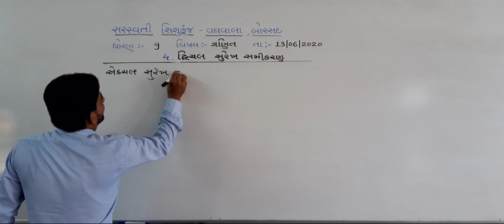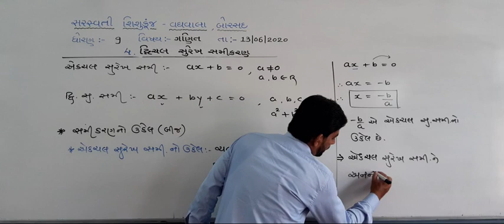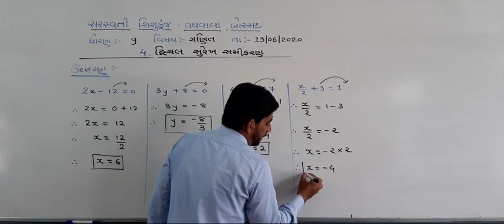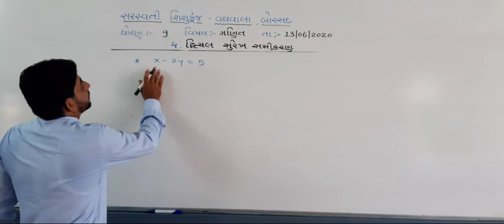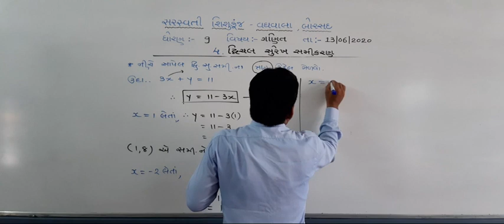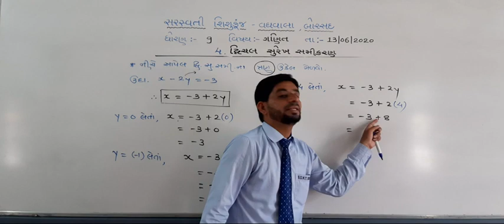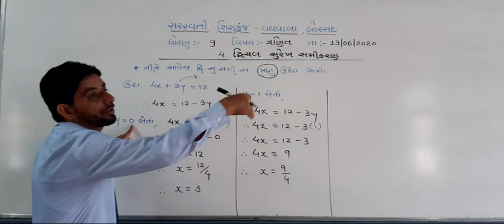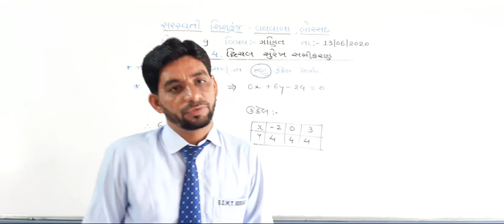ધોરણ-9-ગણિત-વિડીયો-17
સરસ્વતી શિશુકૂંજ-બોરસદ